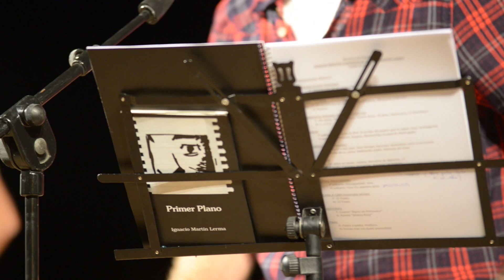IGNACIO MARTÍN LERMA & IGNACIO MARTÍN CUADRADO - Recital Poético "Cara a Cara"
Video del Recital de Poesía que ofrecieron Ignacio Martín Cuadrado & Ignacio Martín Lerma, padre e hijo, el día 19/7/2013 en el Castillo de San Juan de los Terreros (Pulpí, Almería). Audiovisual realizado por Raspafish Producciones.